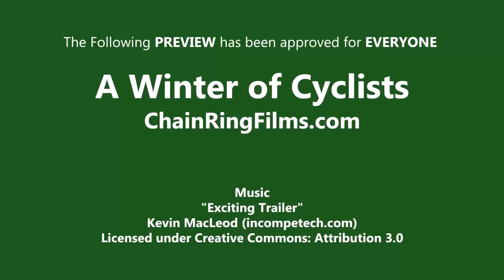A Winter of Cyclists Film Trailer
A Winter of Cyclists captures the inaugural Icy Bike Winter Commuting Challenge. The film follows twelve cyclist as they attempt to bicycle commute during the winter months. Watch as they challenge each other during the cold, dark and snowy Colorado winter and experience the surprising comradery that forms as nearly 200 like-minded riders from across the USA, Canada, and other countries join in the Challenge. For those who cycle in the winter now, this film is a tribute to you. And for those who are considering it , catch a memorable glimpse of what could await you.
To purchase A Winter of Cyclists on DVD or Blu-ray Disc